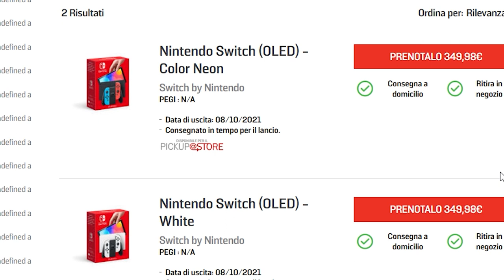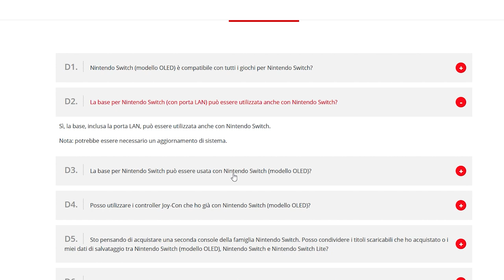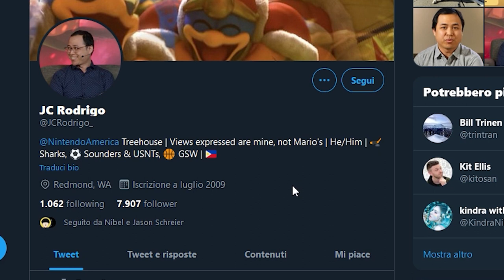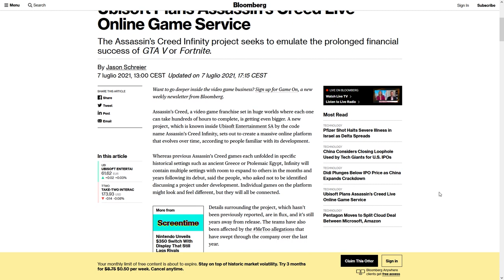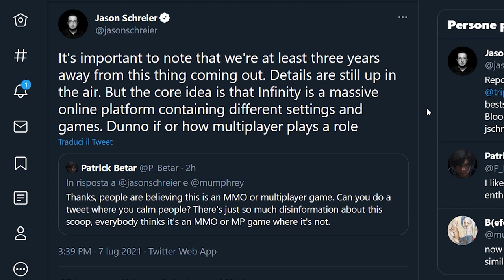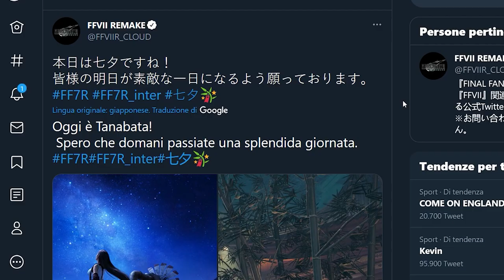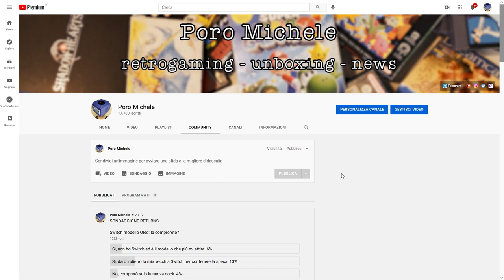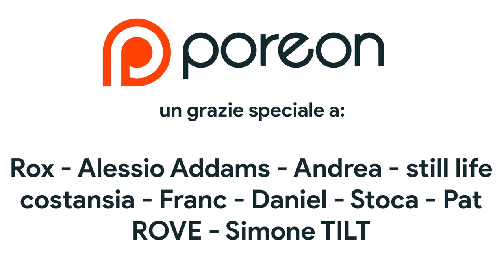NUOVE INFO SU SWITCH OLED, ASSASSIN'S CREED INFINITY: AC DIVENTA UN MMO? E LO STATE OF PLAY DI SONY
Oggi continueremo a parlare di Nintendo Switch modello OLED perché sono emerse nuove informazioni. Ora sappiamo quanto costerà in Europa e quale sarà il prezzo della console in Italia (350 euro o più?), la compatibilità tra Switch e le varie dock che saranno anche vendute separatamente e se OLED avrà prestazioni migliori grazie a un hardware migliorato.
Inoltre Ubisoft ha svelato quale sarà il futuro di Assassin's Creed. Che Infinity sia la svolta che renderà Assassin's Creed un MMO?
E per finire domani si terrà lo State of Play di Sony alle 23 ora italiana. Cosa possiamo aspettarci da questi 30 minuti di presentazione? Niente God of War e Horizon, ma potrebbe esserci la sorpresa riguardante Final Fantasy...

00:00 Intro
00:59 Nintendo Switch OLED: Quanto costerà in europa? Ecco il prezzo
02:04 Nintendo Switch OLED: la dock sarà venduta separatamente? Si potrà usare con Switch base?
02:48 Nintendo Switch OLED: stesso hardware e performance di Switch Base?
03:12 Nintendo Switch OLED: Risponde Nintendo
03:49 Assassin's Creed Infinity: AC diventa un MMO?
05:34 Sony State of Play: cosa aspettarsi dalla presentazione Playstation
06:57 Sondaggione
07:43 Outro e Patreon